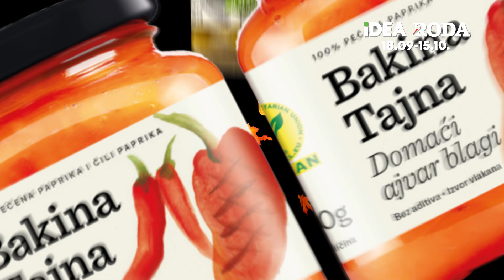IDEA i RODA | Zimnica 18.09-15.10.2023.